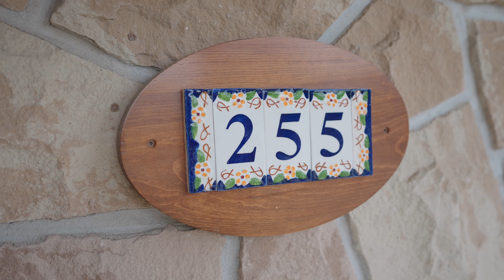255 W Acres Dr, Guelph ON - Real Estate Walkthrough Video - Unbranded